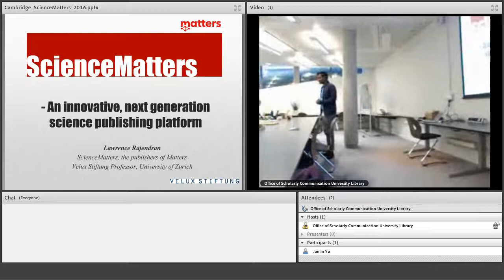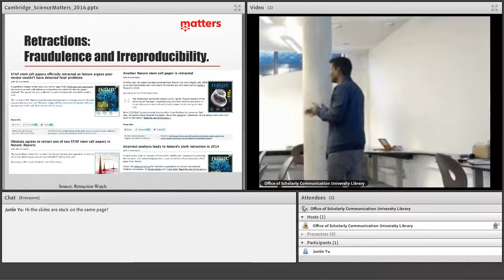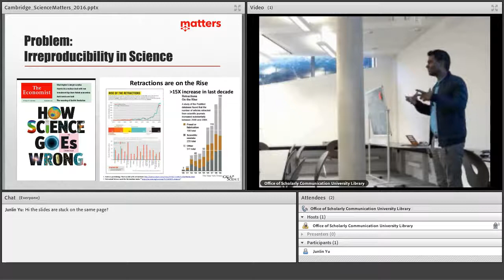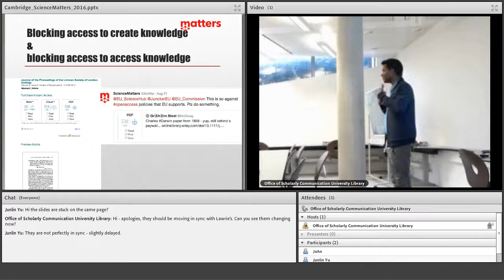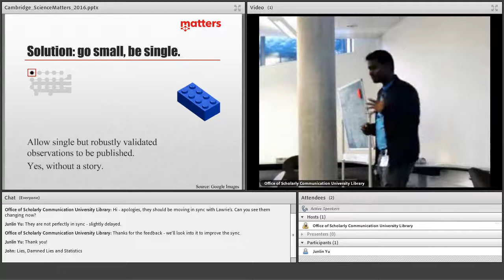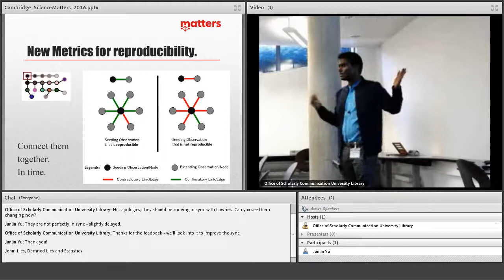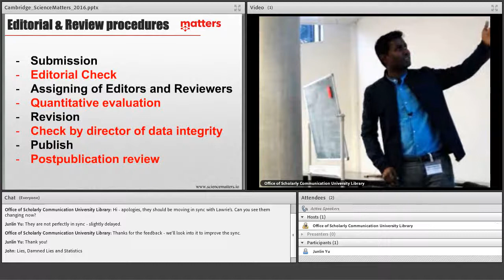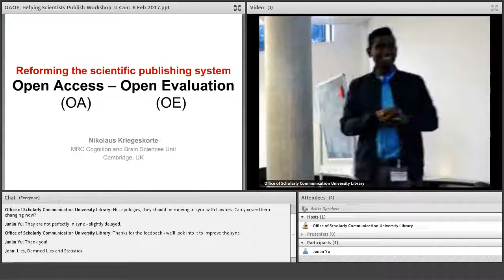ScienceMatters, the next generation science journal for single observations from 'HRP II'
A presentation from the 'Helping Researchers Publish in sciences, technology, engineering and mathematics' workshop organised by the University of Cambridge Office of Scholarly Communication.

Irreproducibility and non-communication of scientific data have created a serious crisis in the current models of science publishing. The most important reason for this crisis is the demand for full story-based scientific descriptions in order to be considered for publication in most of the impact journals. ScienceMatters proposes a radically innovative way of allowing scientists to publish single observations and develop their scientific observations into full stories - an online portal where the scientists can publish single and robustly validated observations that are peer-reviewed.

Lawrence is Velux Stiftung Professor for Systems and Cell Biology of Neurodegeneration in the Division of Psychiatry Research at the University of Zurich.